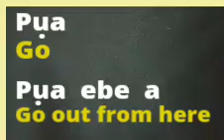2 IGBO / English REVIEW Journey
Pua- Go

Pua ebe a- Go out from here

Daalu /Thanks